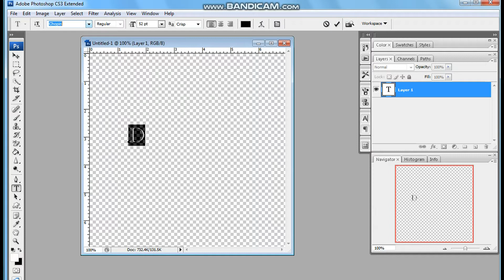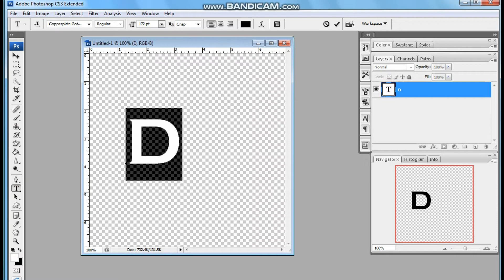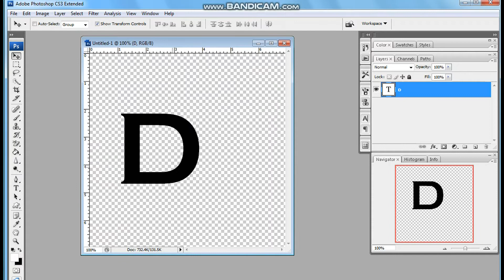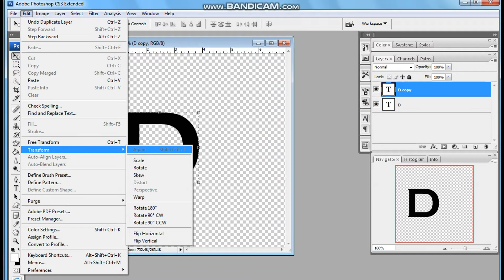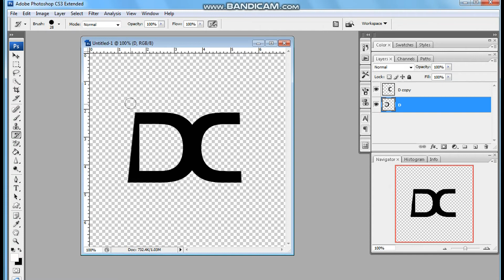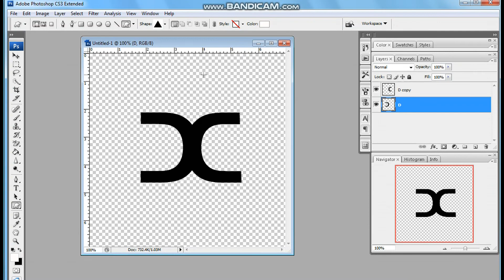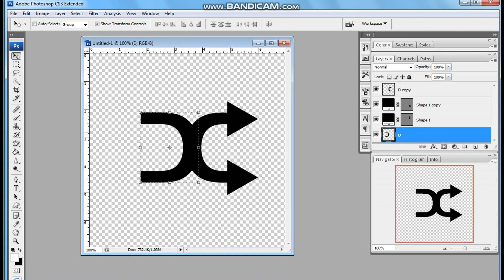How to design or make a shuffle play icon in Photoshop for Music Player App Android Help | Java Help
Designing of shuffle icon in photoshop with two D letters.